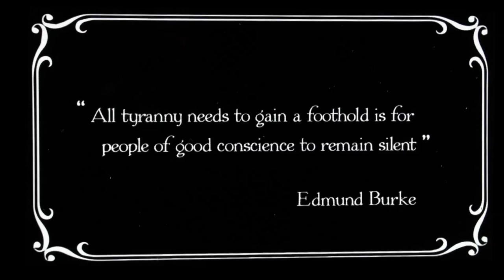Roger Lucey Stay in the Light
Official video for Stay in the Light. Written and performed by Roger Lucey.